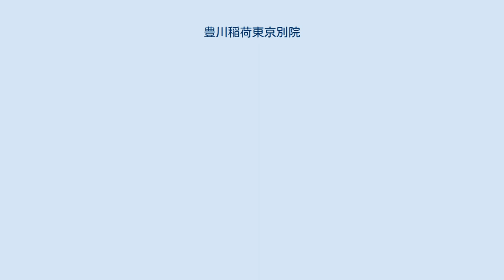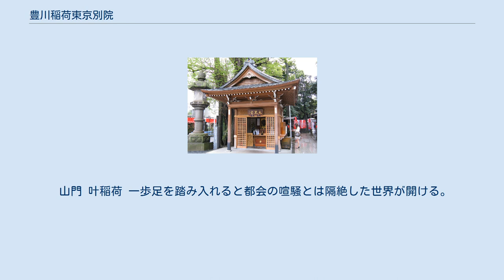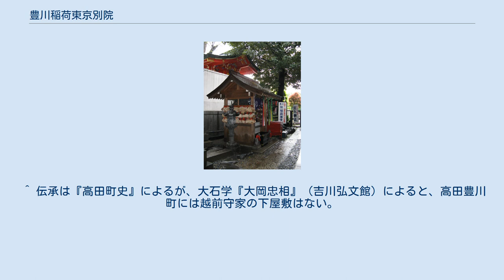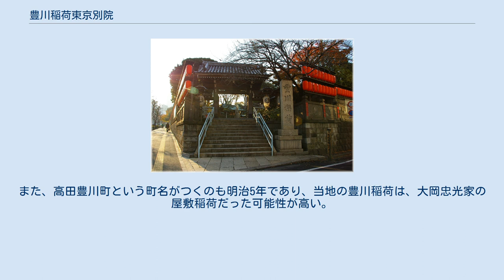豊川稲荷東京別院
大岡廟（菩提寺の浄見寺から勧請された越前守の位牌を安置する） 豊川稲荷東京別院（とよかわいなりとうきょうべついん）は、東京都港区元赤坂にある曹洞宗の寺院である。
豊川稲荷 妙厳寺（愛知県豊川市）の、唯一の直轄別院（飛び地境内）である。
 大岡越前守忠相が豊川稲荷から吒枳尼天（だきにてん）を勧請し、屋敷稲荷として自邸で祀ったのを由来とする。
 大岡家では、三河時代より豊川稲荷を信仰していたといい、越前守の時に、江戸の下屋敷に吒枳尼天を勧請して祀ったといわれる。
その後、大岡家の下屋敷が赤坂一ツ木に移転となり、豊川稲荷も引き続き移転先の屋敷で祀られた。
 江戸では稲荷信仰が盛んであったため、大岡邸では毎月「午の日」と22日には門を開けて、一般庶民の稲荷への参拝を許していたという。
 その後、文政11年（1828年）、信徒の要望により、妙厳寺が一ツ木の大岡邸の敷地の内、4分の1（約250坪）を借り受け、豊川稲荷の江戸参詣所を建立したのが、東京別院の創建とされる。
江戸参詣所が設けられたことにより、一般信徒も参拝が毎日できるようになり、今までの大岡邸の屋敷稲荷は「奥の院」とされた。
 明治9年（1876年）、東京府は、私有地で祀られる社堂への、無許可での一般参拝を禁止する布達を出した。
これにより東京参詣所も一般参拝ができなくなり、大岡邸の吒枳尼天の分霊は、豊川の妙厳寺本院へ還された。
2年後、府から許可が下り、一般参拝が再開された。
 明治20年（1887年）、大岡邸の一角では手狭になり、堂宇の新・増築も困難であることなどから、現在地（元赤坂一丁目）に移転した。
 大岡越前守は、江戸南町奉行としての活躍や、旗本から大名へ取り立てられたことでも知られる。
それにあやかり江戸の豊川稲荷も、立身出世や盗難避け、失し物・失踪人などの効験で評判となる。
川柳にも「石川は 盗み 豊川 盗ませず」と詠まれた。
 また明治以降の赤坂は、料亭や芸者などが集まる花柳界が発展し、芸道を生業とする人々からの信仰も増えた。
 現在も、ジャニーズ事務所所属タレントをはじめ、著名な芸能人、スポーツ関係者からの信仰を集めていることでも知られ、2月の「節分会」には各界有名人も多数参加する。
 山門 叶稲荷 一歩足を踏み入れると都会の喧騒とは隔絶した世界が開ける。
 ^ 武家屋敷の稲荷を由来とする稲荷神社は少なくない（ただし豊川稲荷は寺院）。
同じく日本三大稲荷に数えられる、笠間稲荷東京別社（中央区日本橋浜町）も、笠間藩主・牧野家の屋敷稲荷が基となっている。
 ^ 他の武家でも、「初午」などは屋敷稲荷を開放する所は多かった。
 ^ 当時は、豊川は大岡家（西大平藩）の領地であった（後述）。
 ^ 『日本歴史地名大系』では「明治20年（1887）赤坂小学校敷地となったため青山通り北側の現在地に移転」とあるが、大岡邸が隣の赤坂小学校の敷地になるのは、大正になってからである。
東京別院の移転は小学校とは関係はない。
 ^ 石川とは、むろん石川五右衛門のことである。
 ^ ただし釈迦如来が別院全体の本尊となっているわけではない。
 ^ 伝承は『高田町史』によるが、大石学『大岡忠相』（吉川弘文館）によると、高田豊川町には越前守家の下屋敷はない。
この場所には、19世紀になると、同じ大岡氏で、9代将軍家重の側用人、大岡忠光の家（岩槻藩主）の下屋敷が入る。
越前守家と忠光家は江戸入府の後に分かれたので、三河時代は同じ家である。
また、高田豊川町という町名がつくのも明治5年であり、当地の豊川稲荷は、大岡忠光家の屋敷稲荷だった可能性が高い。